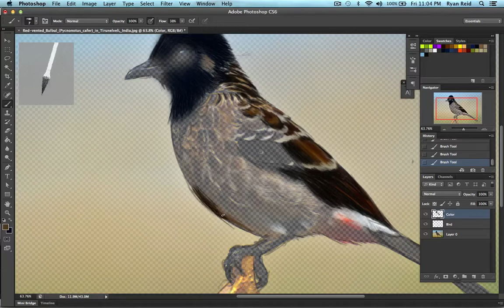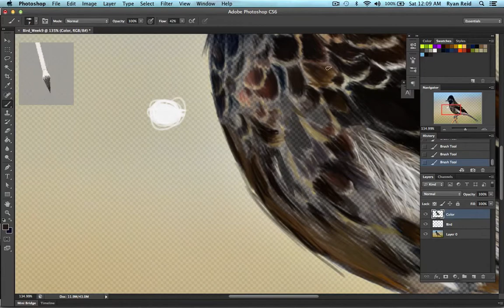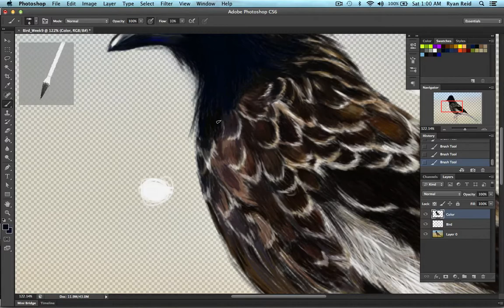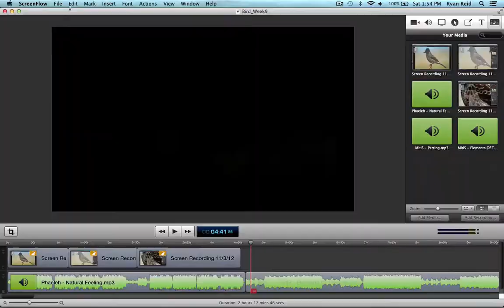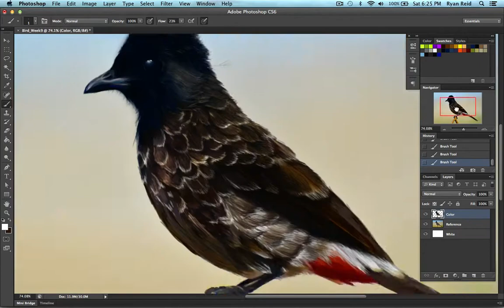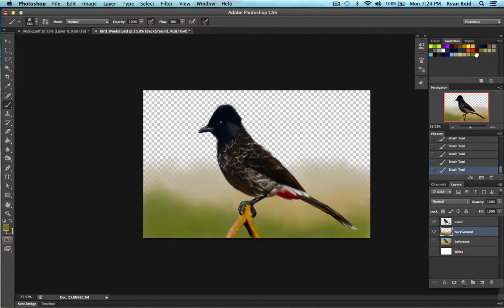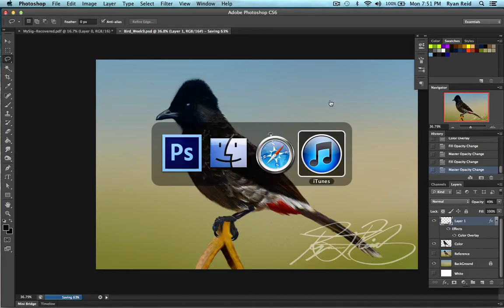Bird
Assignment
Digital Fundamentals
Bird Process